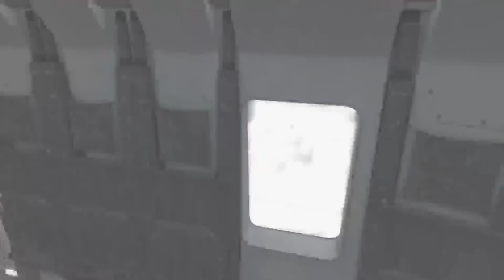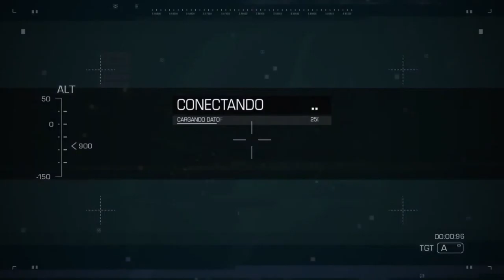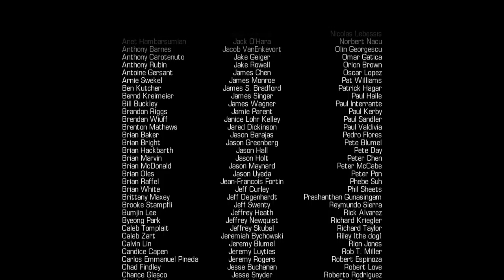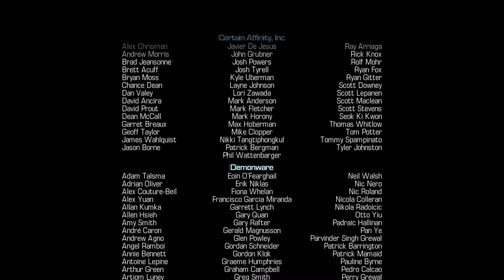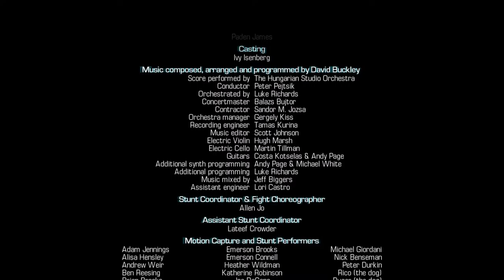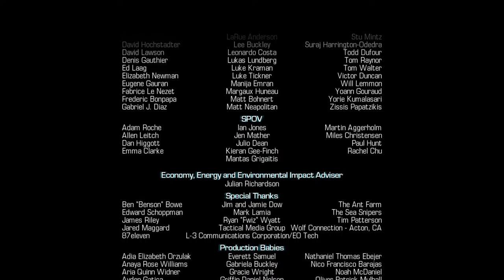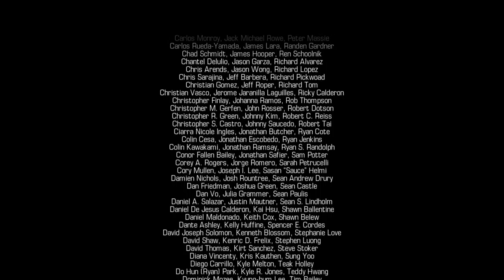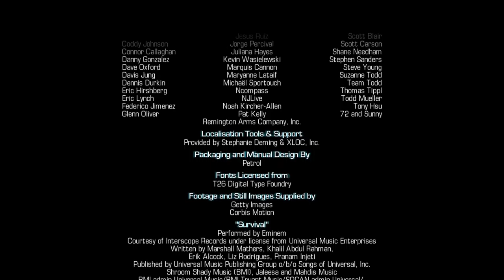(live) let's play call of duty Ghosts no russian logan's(me) full game ending